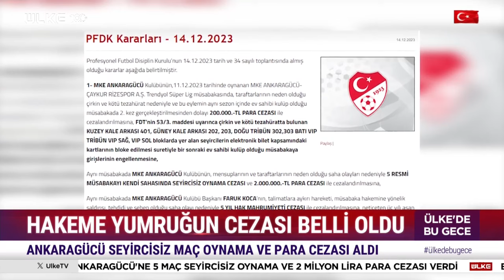Halil Umut Meler'e Saldıran Faruk Koca'nın Cezası Belli Oldu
Hakeme atılan yumruğun cezası belli oldu. Ankaragücü eski başkanı Faruk Koca spordan ömür boyu men cezası alırken Ankaragücü para ve seyircisiz maç cezası aldı.